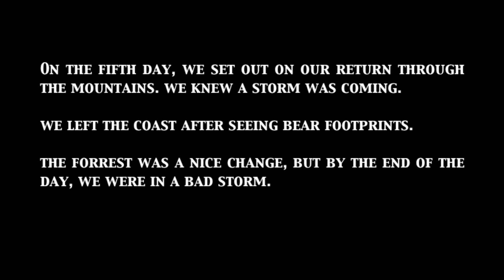River Crossing The Lost Coast Trail 29